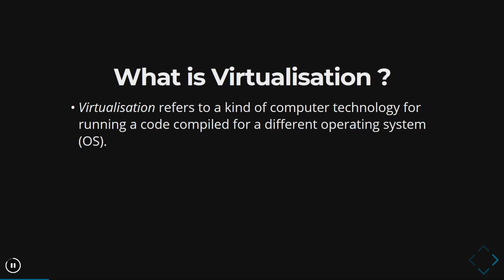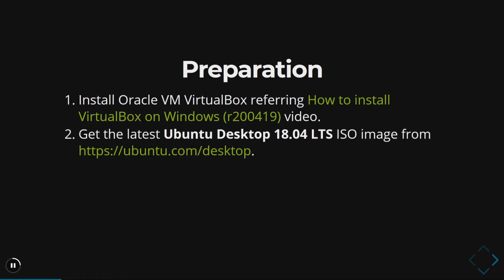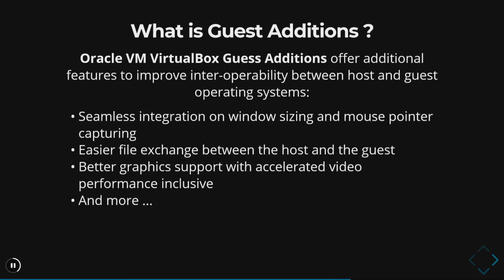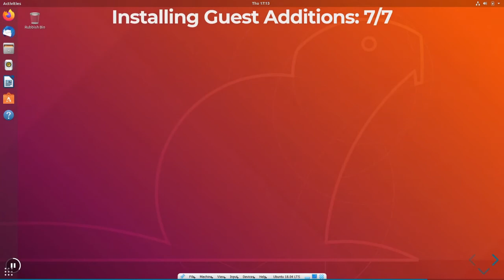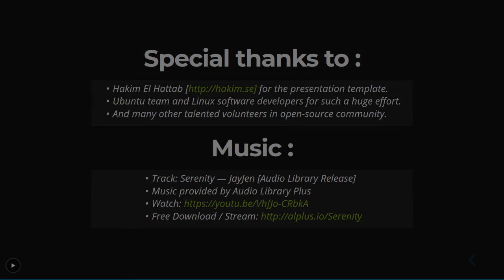How to install Ubuntu on VirtualBox (r200421)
A step-by-step instruction to install Ubuntu Desktop on VirtualBox

* Synopsis

+ This tutorial explains how to install Ubuntu Desktop 18.04 in a virtual machine using VirtualBox 6.1.
+ It is intended for open-source software users and developers (eg, OpenFOAM, TensorFlow, etc) -- with minimal to moderate experience -- in Linux operating environment.

+ Introduction
  - What is Ubuntu Desktop ?
  - Why Ubuntu on VirtualBox ?
  - What is Virtualisation ?
  - Preparation
+ Stage 1. Ubuntu virtual machine
  - Virtual har disk creation
+ Stage 2. Ubuntu Desktop installation
  - Ubuntu partition
  - Initial configuration
  - First-time logging in
  - Troubleshooting while installing
+ Stage 3. VirtualBox Guest Additions
  - What is Guest Additions ?
  - Installing Guest Additions
+ Post-installation configuration
  - Virtual machine settings
  - Increasing video memory size limit
  - Shared folders
+ Closing